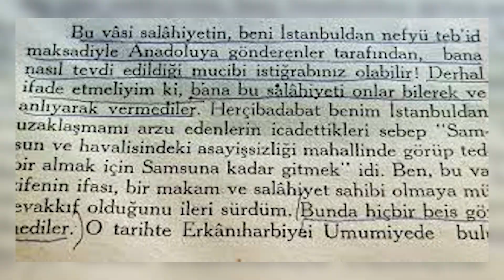OSMANLI PADİŞAHLARINA CHP'DEN İNANILMAZ HAKARET? | Ahmet Anapalı, Karşı Tarih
Karşı Tarih'in yeni bölümünde , geçtiğimiz günlerde İzmir'in kurtuluşu kutlamalarında CHP İzmir Belediye Başkanı Tunç Soyer haddini aşarak Osmanlı Padişahlarına hakaretler etti. Osmanlı padişahları için ihanet iftirasını ortaya atan Tunç Soyer, tüm kutlamalar sırasında Yunanistan'a bir kere bile dokunmadan konuşmalarına devam etti. Ülkemizde Yunanlılar'ı denize döktüğümüzü zannederken bazılarının hala burda kalmış olabileceğini unutuyoruz. Tunç Soyer ve türevleri bize bu hatırlatmaları yapıyor. Hepsini ve daha fazlasını öğrenmek için izleyebilirsiniz.

2) Bugüne kadar yayınladığım tüm videolarıma buradan ulaşabilir ve istediğin videoları izleyebilirsin;

3) Sosyal medyada beni takip edebilirsin,

Tunç Soyer,tunç soyer konuşması,tunç soyer vahdettin,tunç soyer osmanlı,tunç soyer halk tv,Osmanlıya hakaret,ahmet anapalı,ahmet anapalı atatürk,ahmet anapalı lozan,Ahmet anapalı osmanlı,Osmanlı,Osmanlı padişahları,vahdettin,ahmet anapalı fatih sultan mehmet,izmirin kurtulusu,izmir belediye başkanı konuşması,izmir belediye başkanı konuşması osmanlı, OSMANLI PADİHLARINA CHP'DEN İNANILMAZ HAKARET